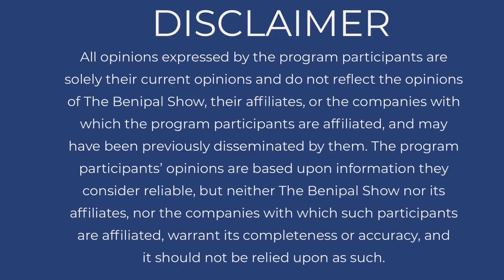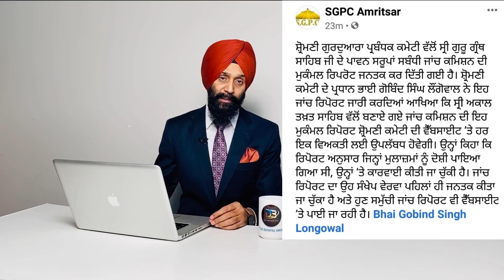ਰਾਹੁਲ ਇੱਕ ਵਾਰੀ ਫਿਰ ਤੋਂ ਬਣਿਆ ਪੱਪੂ .! (122) DEVINDER SINGH BENIPAL